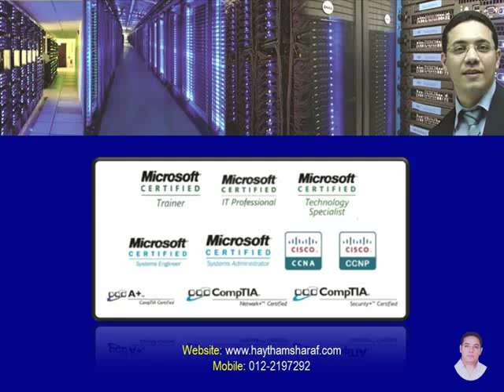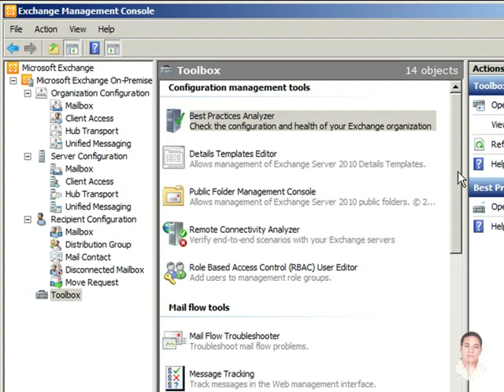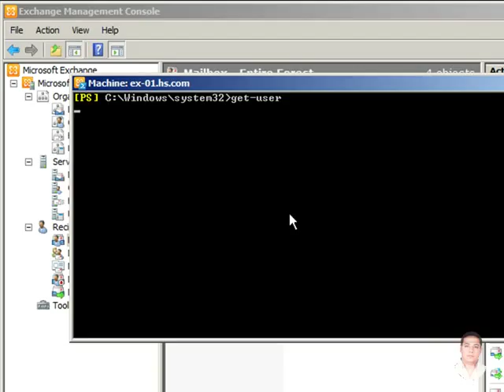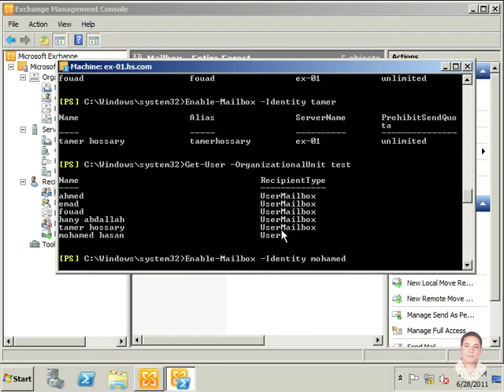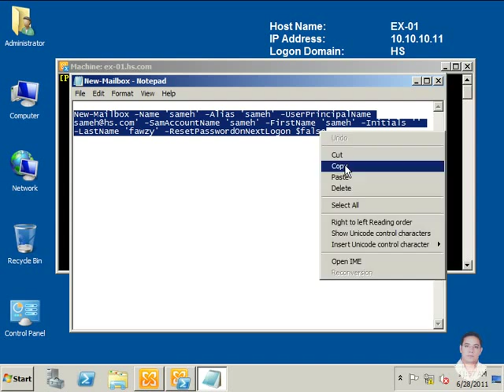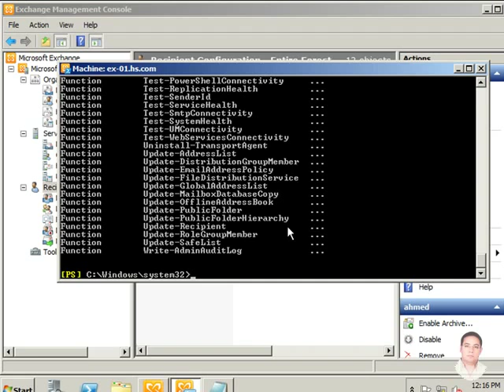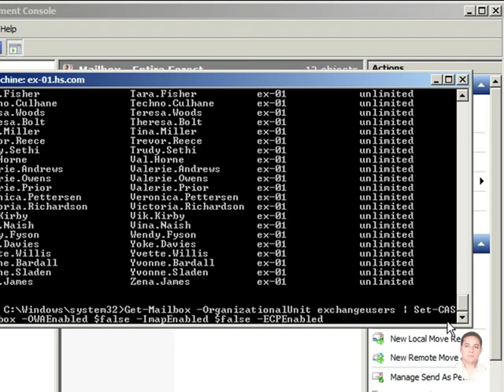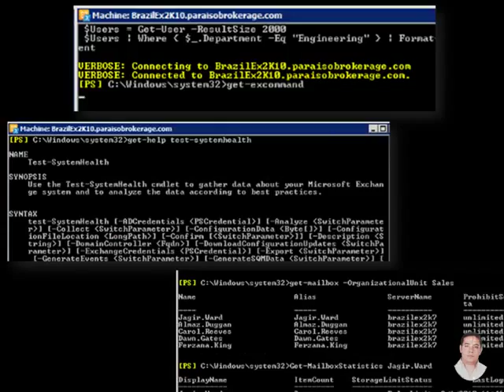04 Microsoft Exchange Server 2010